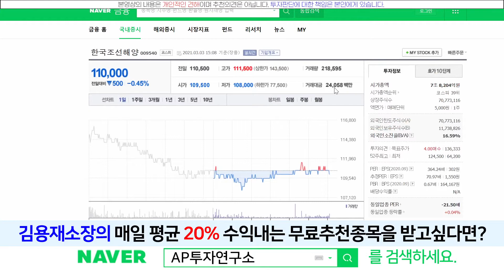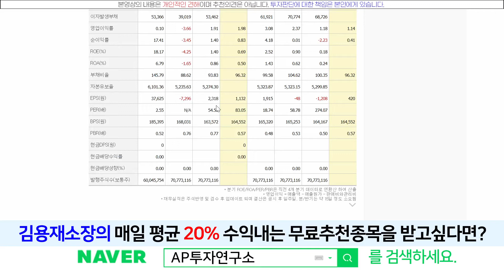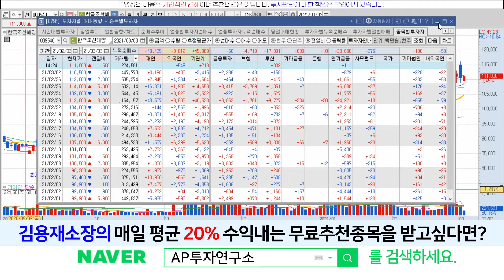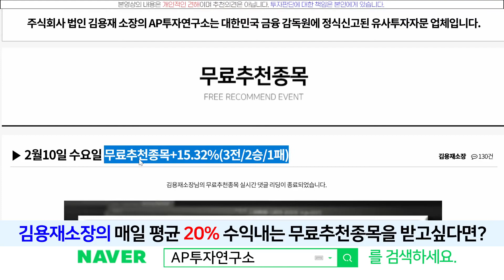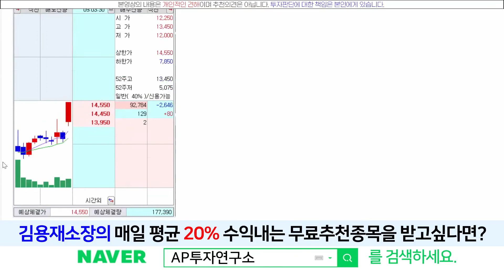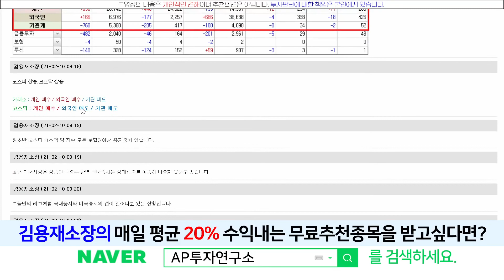한국조선해양(009540) - 지속적인 기관외인 순매수~!! 목표가는??